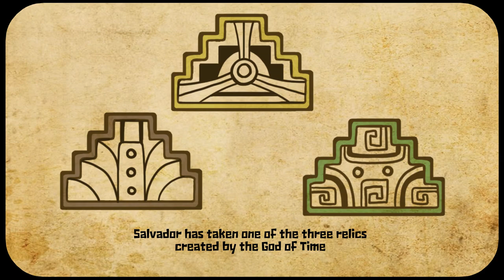Guacamelee! 2 - 2 - regreso de juan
alright time to start the game for real now!
I agree with the statement that this is probably one of the most reasonable excuse for having to reget all your old moves out there